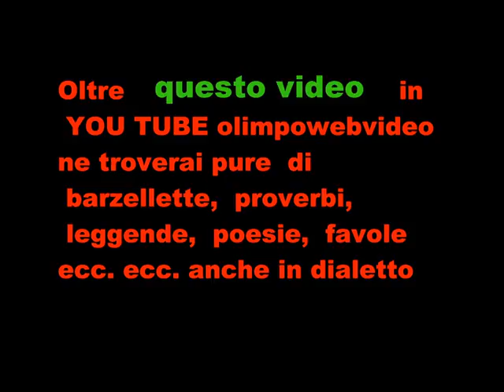Falie A Isola Folk 2011 ad Almenno S. Bartolomeo file 036 8 °video.wmv